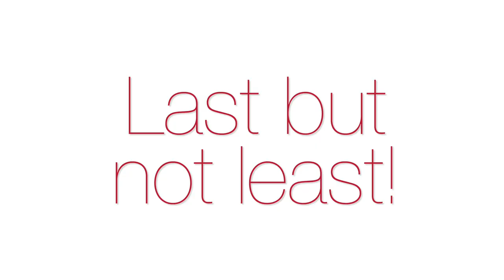Tips for Working with your Volunteer Leaders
Need some success among your board members? In our latest vlog, Jodi Araujo, CEM, AH Account Executive gives practical and engaging tips to create success  in volunteer management for your association.   Learn how to manage your association effectively with these tips!